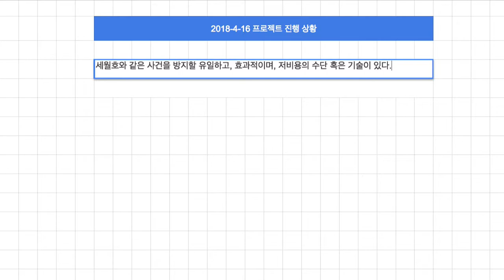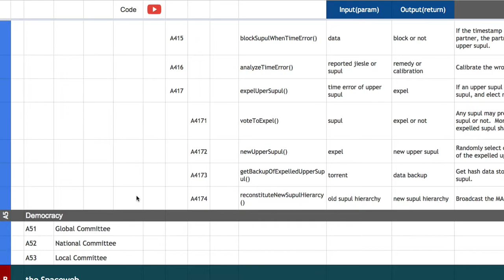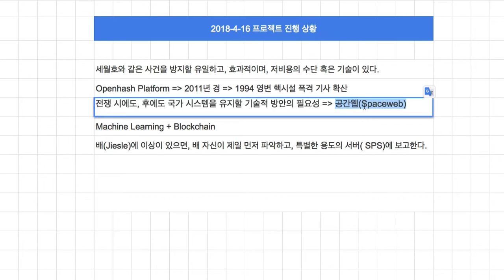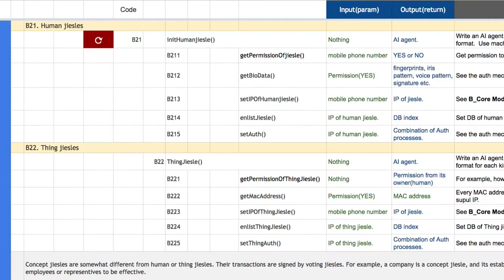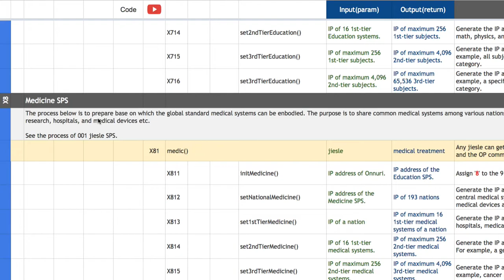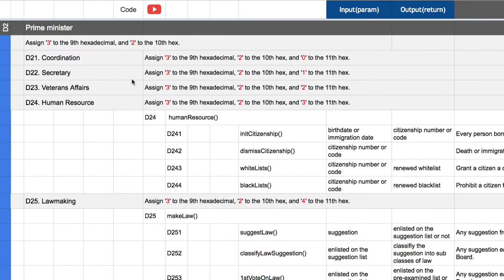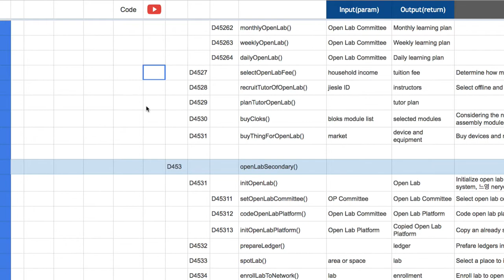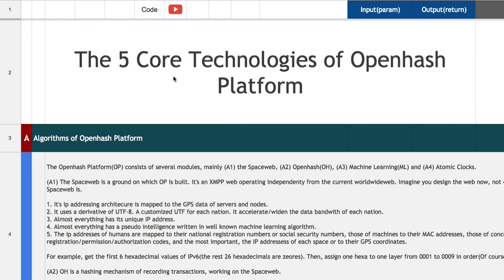[특별판] 2018-04-16 프로젝트 진행 상황